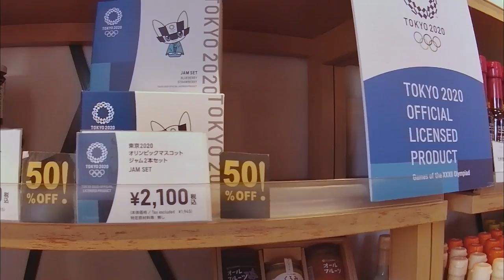Zenkoji Temple, Nagano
Even this season, weekends in Myoko can be a little busy on the mountain (perhaps because the 2020/21 season is so quiet during the week). It's an excellent time to visit Zenkō-ji in Nagano city.

Zenkō-ji is one of the most important temples in all of Japan, is a mere 32km scenic drive through the mountains from Myoko House and makes a great day trip when you're having a day off from skiing or boarding.